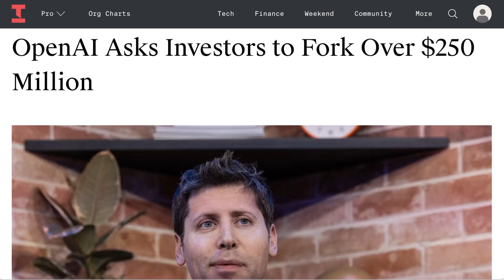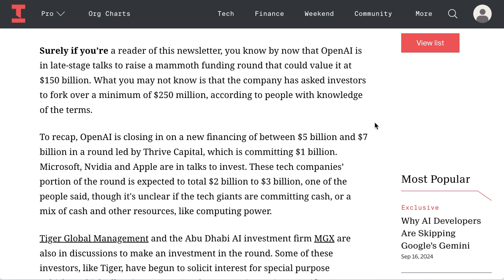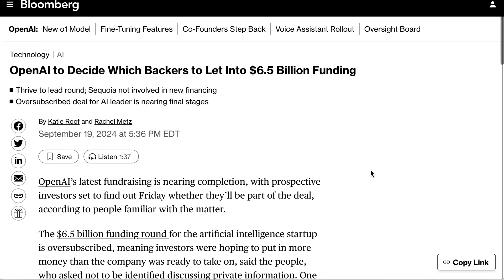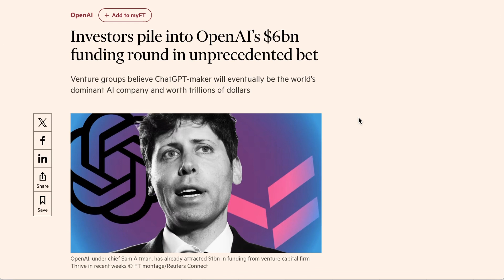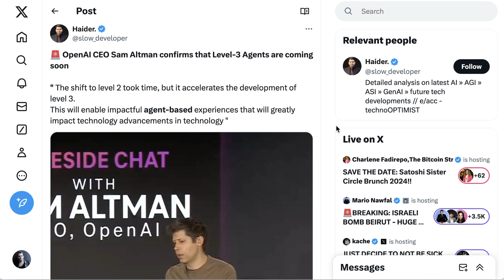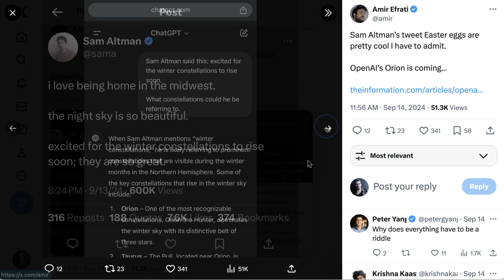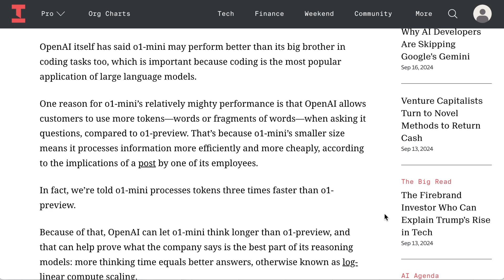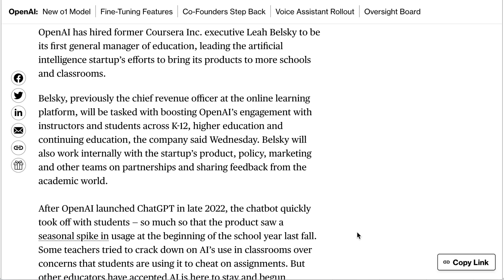OpenAI Raising $6.5B at $150B Valuation with $250M Minimum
OpenAI's latest funding round is set to raise $6.5 billion, with a valuation reaching $150 billion. Major investors such as Microsoft, Nvidia, and Apple are participating, with Thrive Capital leading the round. The minimum investment requirement has been set at $250 million. This video covers the significance of this raise, the investors involved, and the implications for the AI industry. Learn how OpenAI's new models are influencing its growth and shaping the future of artificial intelligence. Stay updated on key developments and trends in the AI world.